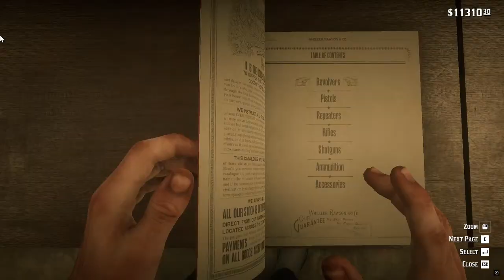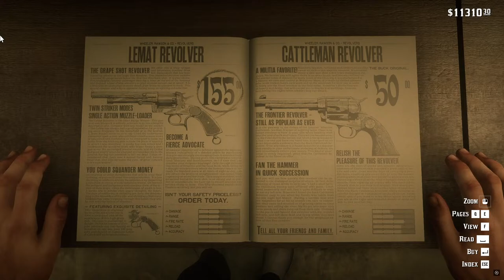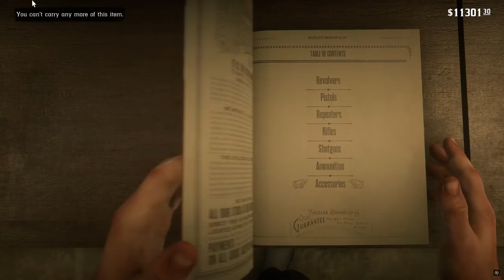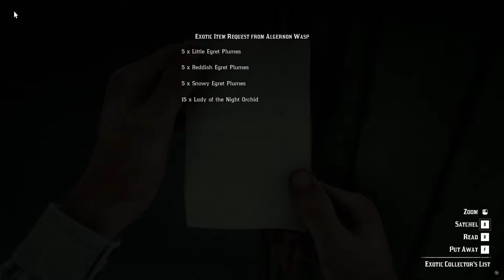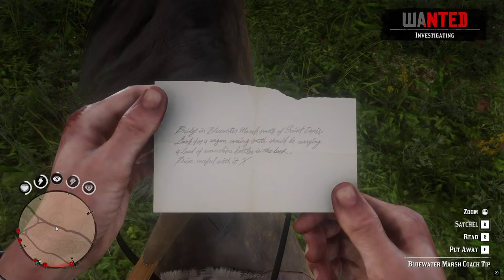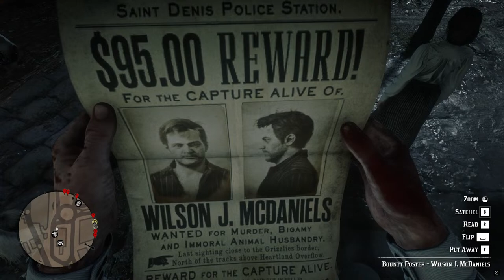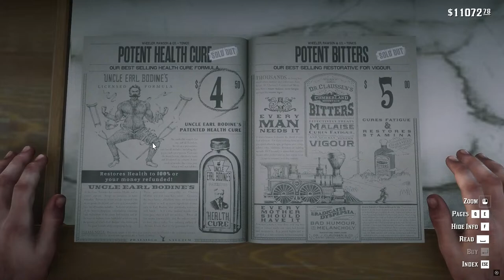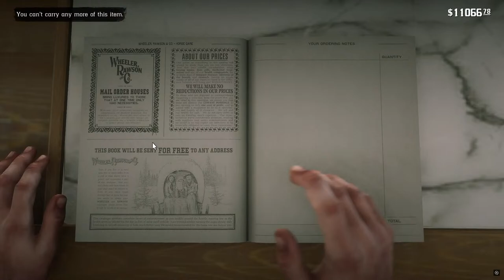We Are Back In The Town Lets Go | Red Dead Redemption - PART 17 | Redirect Gamer Is Live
RED DEAD REDEMPTION LIVE STORY MODE HINDI GAMEPLAY

💻 MODEL NAME :- Asus TUF A15

RAM & STORAGE :- 16GB RAM & 512 GB SSD

💻 LAPTOP LINK :- Asus HN075WS TUF A15 Gaming Laptop (AMD Ryzen 7 4800H/16 GB/512 GB SSD/4 GB Nvidia GeForce RTX 3050 Graphics/Windows 11/MSO/Full HD), 39.62 cm (15.6 inch)

🖱️ GAMING MOUSE :- RED GEAR A15 { 6400 DPI }

LINK :- Redgear A-15 Wired Gaming Mouse with RGB, Semi-Honeycomb Design and Upto 6400 dpi for Windows PC Gamers(White)